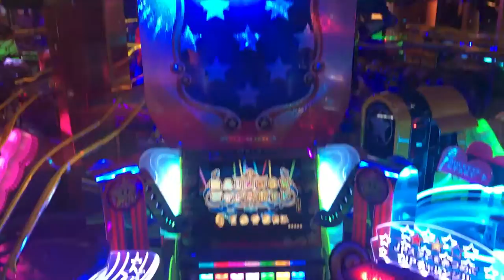Mario party rainbow jackpot!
Small clip of me winning the rainbow jackpot, my camera lost some of the footage somehow, but I ended up being able to catch the end of it